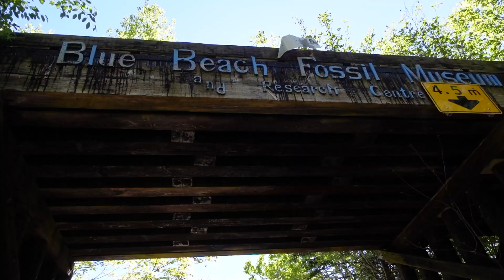Blue Beach Nova Scotia - Fossils 350 Million Years Old are on the Beach!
One of the most unusual beaches in Nova Scotia, Blue Beach has fossils that are 350 million years old!
Located just outside Avonport, make sure you check the Hantsport tide times in advance so you don't get trapped between the water and the cliffs.
While many people know Joggins Nova Scotia as the spot for pre-historic fossils, Blue Beach has fossils 40 million years older.
A good reference for the significance of this place is the Blue Beach Fossil Museum. They were closed when I was there but I believe if you call in advance you may be able to get a guide, and the museum has lots to see from fossils over the years,

00:00 - introduction
01:25 - wooded path to the beach
02:15 - disclosure about my knowledge or lack thereof
02:50 - why Blue Beach is special
03:47 - looking for fossils
04:21 - 2 crucial safety tips
06:09 - Lighthouse Point
06:28 - tide is coming in
07:35 - Journaling / Morning Pages